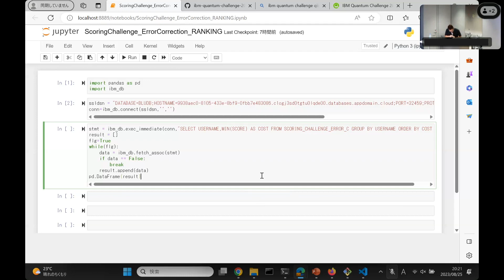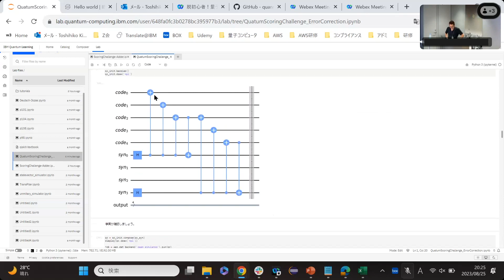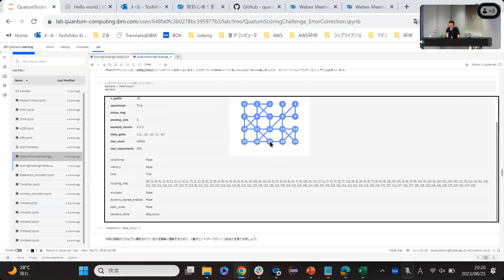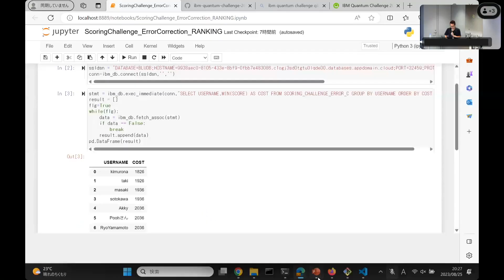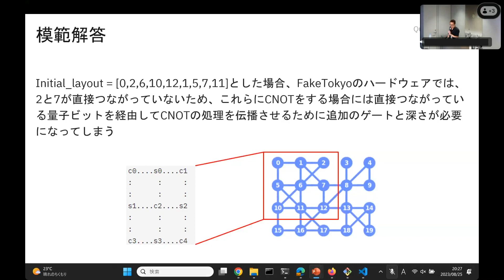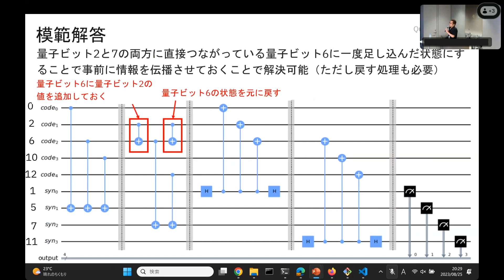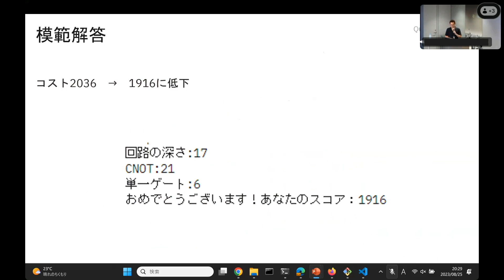脱初心者！「量子エラー訂正スコアリングチャレンジ 」～解答解説～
2023年8月25日開催のハンズオンイベントの録画の後半、解答解説編です。
スピーカー：白石 歩さん (Ayumu Shiraishi, Qiskit Advocate)

内容：IBM Quantum Challenge の過去問の量子プログラミング入門編から始めて、最後に初心者向けの量子エラー訂正の問題にチャレンジするハンズオンセッションです。
IBM Quantum Challengeは2019年から年2回ペースで行っているQiskitを使った量子プログラミングコンテストです。今回は、過去のChallengeの入門編の問題を解説付きハンズオン形式で行います。量子ゲート、論理ゲートについて学んだのち、量子エラー訂正回路を作成し、量子回路のコストの削減をしてみましょう！回路コストが小さい方が、より良い回路でスコアも良くなります。

対象：量子コンピューター初心者からレベルアップしたい方、そのほか、学生の方、社会人の方、量子愛好家の皆様！
事前準備：IBM Quantum へのログイン